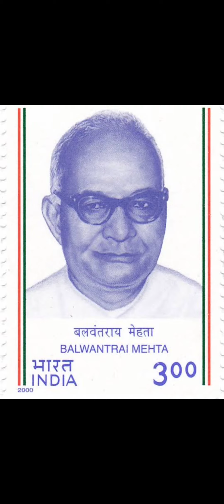Balvantray Maheta || બળવંતરાય મહેતા જન્મ જયંતિ || 19/02/2022